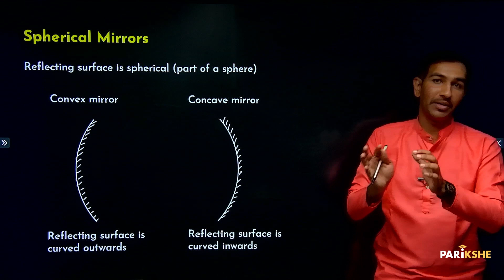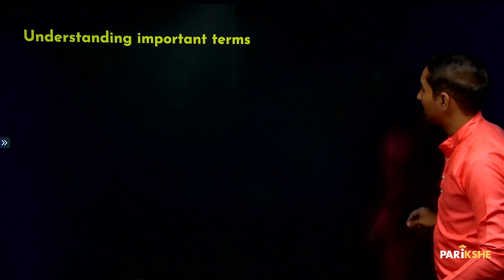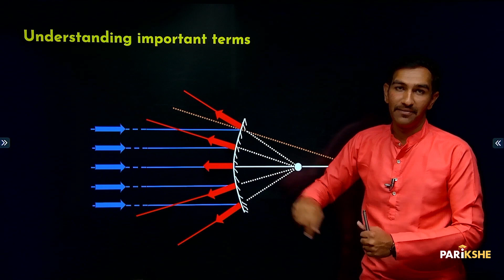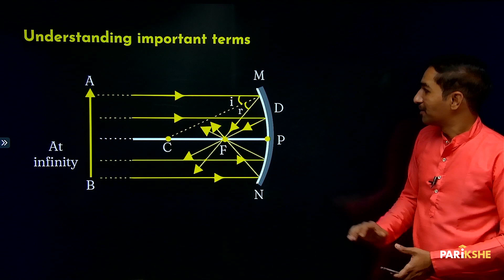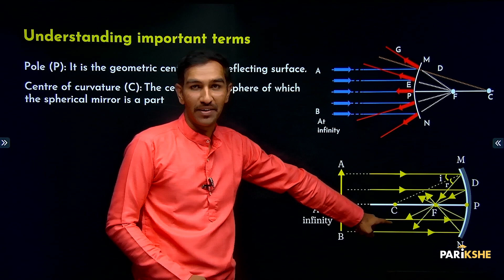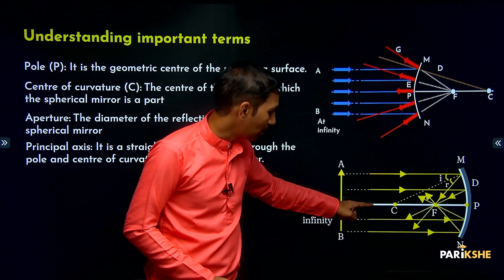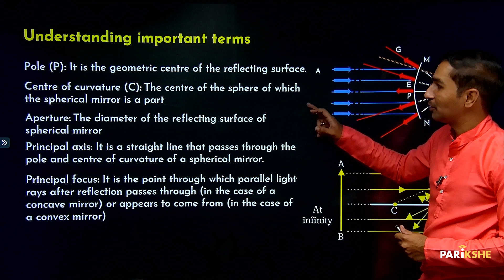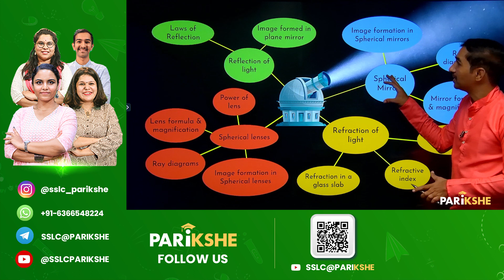Light Reflection and Refraction-03 | Spherical mirrors | SSLC | Karnataka | Class 10 | in ಕನ್ನಡ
In this video, Karthik Sir explains Spherical mirrors from the chapter Light Reflection and Refraction .This is the thirteenth chapter of the Science textbook of Class 10 (Karnataka SSLC) The explanation is in Kannada.  It is useful for any student preparing for Karnataka SSLC Exams (KSEEB/KSEAB).
Observatory Image by vectorpocket on Freepik